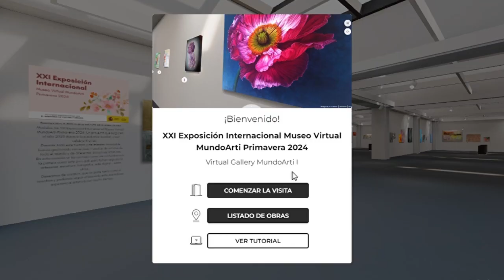XXI Exposición Internacional Museo Virtual MundoArti Primavera 2024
Bienvenidos a otra nueva edición en nuestro Museo Modular, La XXI Exposición Internacional Museo Virtual MundoArti Primavera 2024. Un proyecto que surgió en el año 2020 durante la pandemia mundial, y que celebra 4 años.
Durante todo este tiempo y de manera incansable, hemos gestionado numerosas muestras de artistas de todo el mundo y de diferentes disciplinas artísticas.
En esta ocasión se ha contado como de costumbre con la pintura como arte principal, pero la han seguido la artesanía, escultura, fotografía, arte digital... entre otros.
Deseamos de corazón, que os guste tanto como a nosotros y podamos seguir ofreciendo esta maravillosa experiencia artística por mucho tiempo.